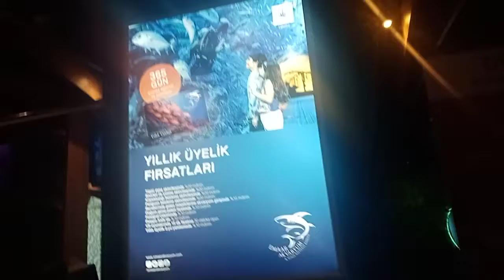Emaar acvaryum istanbul